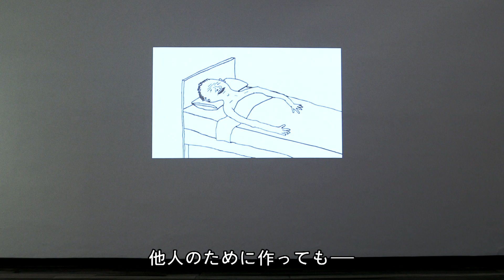デイヴィッド・シュリグリー「ルーズ・ユア・マインド―ようこそダークなせかいへ」展覧会トレーラー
ブラックユーモアが特徴の作品で知られる英国人現代美術家、デイヴィッド・シュリグリー。その日本初となる大規模個展『デイヴィッド・シュリグリー「ルーズ・ユア・マインド―ようこそダークなせかいへ」』が水戸芸術館とブリティッシュ・カウンシルのパートナーシップにより2017年10月14日（土）～2018年1月21日（日）、水戸芸術館現代美術ギャラリーで開催されます。